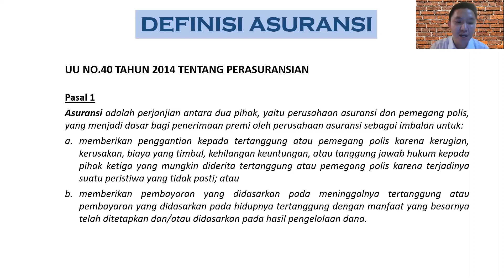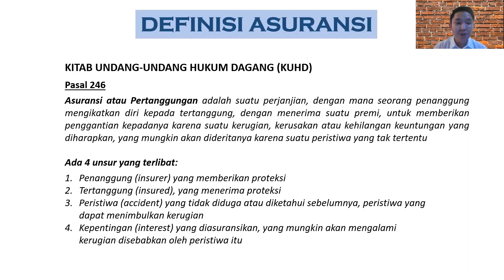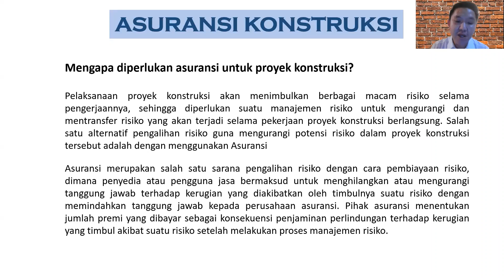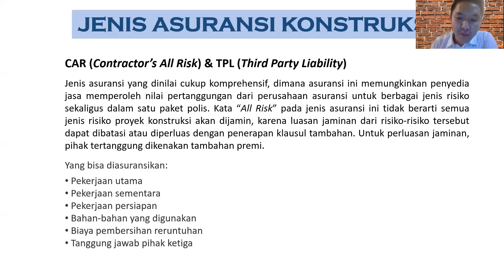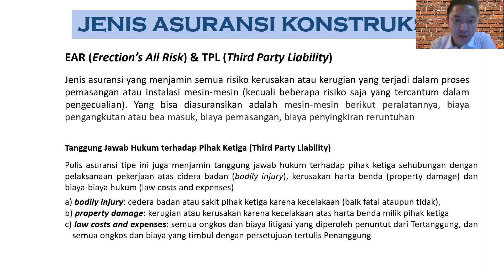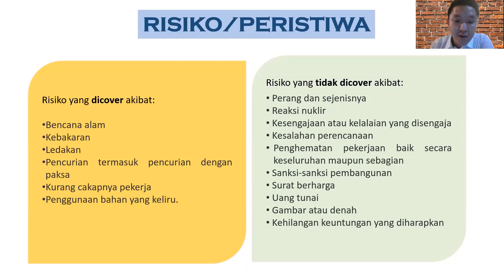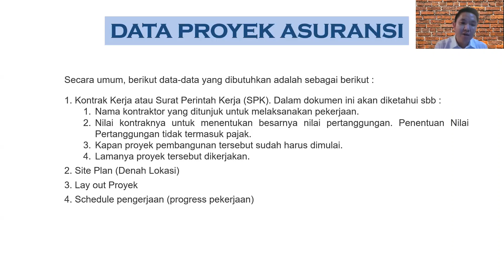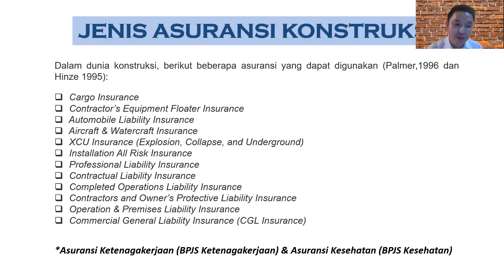HUKUM KONSTRUKSI - ASPEK ASURANSI DALAM KONSTRUKSI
Pelaksanaan proyek konstruksi akan menimbulkan berbagai macam risiko selama pengerjaannya, sehingga diperlukan suatu manajemen risiko untuk mengurangi dan mentransfer risiko yang akan terjadi selama pekerjaan proyek konstruksi berlangsung. Salah satu alternatif pengalihan risiko guna mengurangi potensi risiko dalam proyek konstruksi tersebut adalah dengan menggunakan Asuransi.

Di video kali ini, saya akan membahas mengenai aspek asuransi dalam dunia konstruksi.
Semoga video ini bisa bermanfaat buat rekan-rekan sekalian, terutama rekan-rekan dari pelaku Jasa Konstruksi.